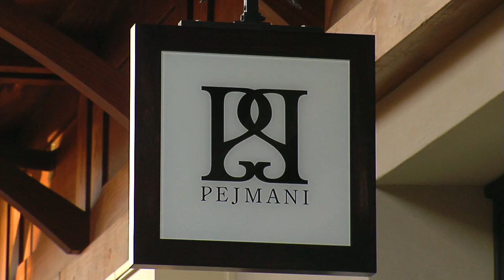Pejmani Host Segment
Pejmani
225A Carmel Plaza

PEJMANI of Belgium - Is an internationally acclaimed fine-jewelry company with stores across the globe.
Yet, the only PEJMANI of Belgium store in the U.S. is located at the famous Carmel Plaza.